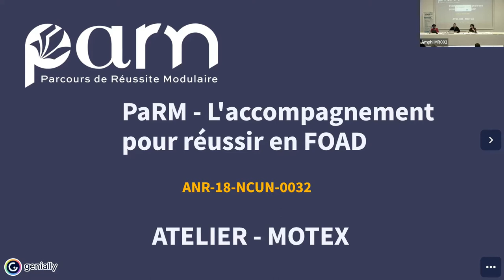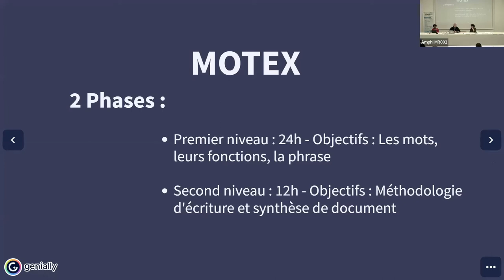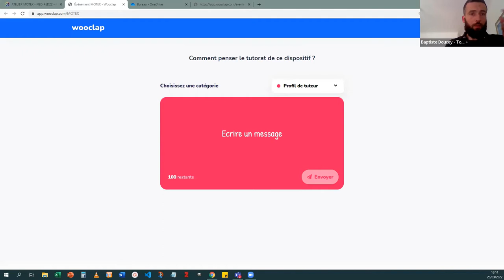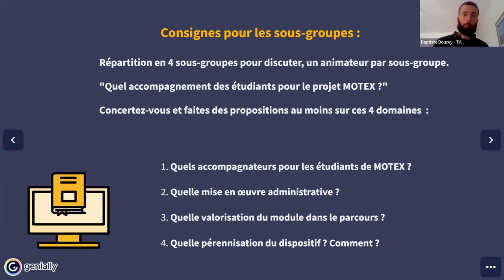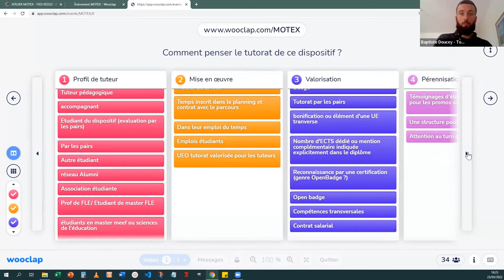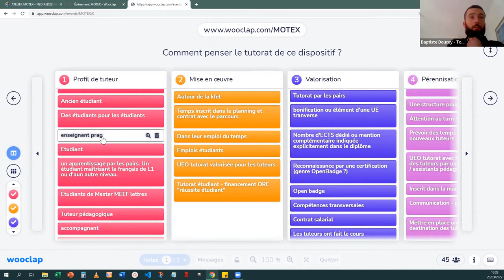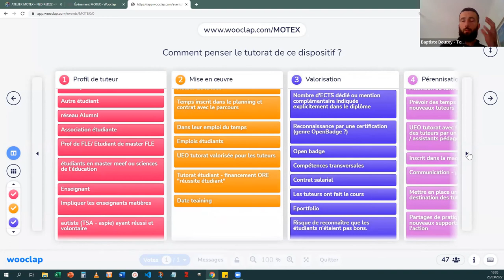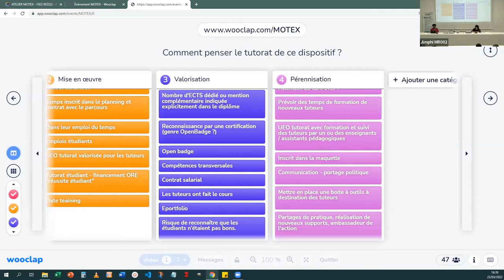RED22 - Comment mettre en place un accompagnement efficient et valoriser les parcours transversaux ?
Le cas Motex : comment mettre en place un accompagnement efficient et valoriser les parcours transversaux  ?
Lea ROSAMONT-HEZARD, Responsable pôle Accompagnement, Marie-laure TREBUIL, Ingénieur pédagogique, Baptiste DOUCEY, Ingénieur pédagogique,
François HATOT, Ingénieur pédagogique - Université de Tours

"Motex “Du mot au texte” : il s’agit de développer en format distanciel une remise à niveau reprenant les fondamentaux du français pour permettre à tous les étudiants de L1 et de formation continue (en projet) notamment des personnes entrant en DAEU, de comprendre et écrire des textes de qualité, répondant aux normes exigées par le travail universitaire.
Modalité : Présentation rapide des éléments concrets (documents de travail, scénario, supports de cours et ressources créés), phase de réponse aux questions des participations pour bien clarifier le périmètre MOTEX, travail en sous-groupes pour formuler en équipe des propositions structurées pour l’accompagnement des étudiants et la valorisation des parcours."

 Consultez notre site !